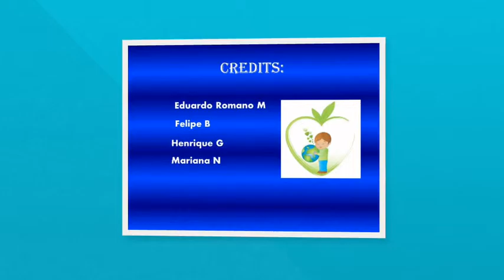4B What Can We Recycle